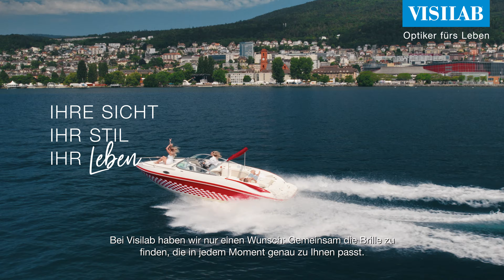Visilab: -30% auf alle Brillengläser, inkl. Gleitsichtgläser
'Die Tage werden länger und die milden Temperaturen locken nach draussen! Geniessen Sie jeden Moment mit Stil und einer perfekten Sicht – dank der Brille, die optimal zu Ihnen passt!

Gönnen Sie sich eine Sonnenbrille in Ihrer Sehstärke mit Flash-Spiegeleffekt für eine klarere Sicht, wählen Sie polarisierende Gläser, die den Kontrast erhöhen, oder setzen Sie auf die selbsttönenden Transitions®-Gläser für optimalen Komfort drinnen und draussen.

Unsere Optiker zeigen Ihnen gerne die neuesten Trends und helfen Ihnen, die richtige Brille für Sie zu finden!